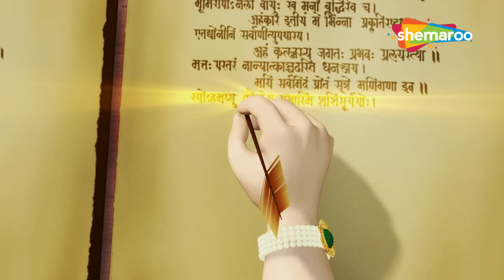Shankarji Ka Damroo Popular Songs & more Songs Collection | Top Songs | Bal Ganesh Malayalam